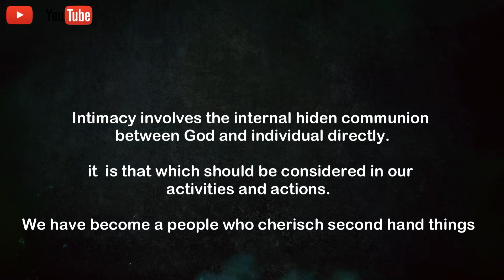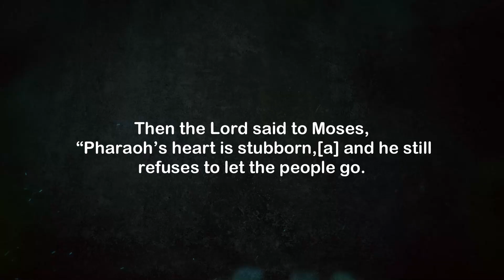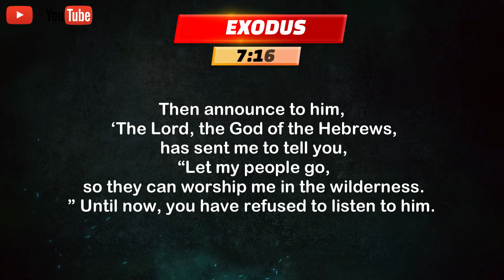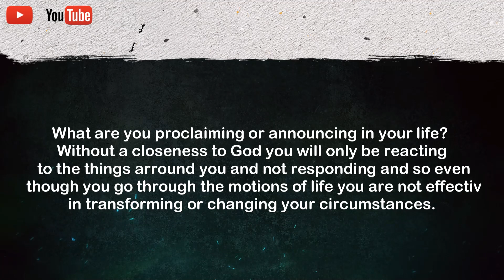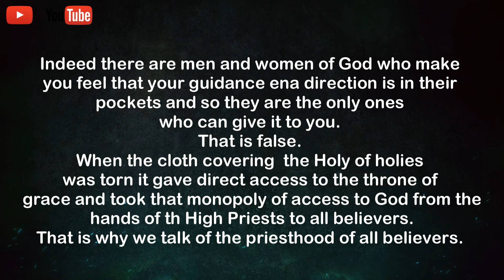INTIMACY: The Benefits of Staying Close to God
People cherish working their ways through others because they sometimes feel they are not competent or worthy enough to deal directly with the powers that be. Some go to the extent of working their spirituality through other people (men of God and spiritualists.) Interestingly, some people even hire spiritualists to fast and pray for them, and then pay them monthly.
However, we can get intimate with God on our own because that is what God expects from us as Christians. The message from our Series on Exodus today dwells on how Moses became intimate with God in Exodus 7:14-25 and had many benefits like "Receiving clear instructions from God directly, being an instrument of God by using your God-given gifts and talents and gaining insight concerning the world around us."
If we are able to do these, we would not be deceived and misinformed by men but we would become God's instrument in the world today and become game changers wherever we find ourselves. God bless you as you follow His word.